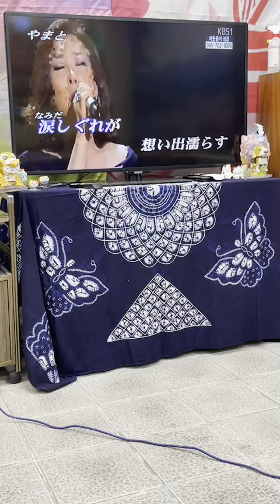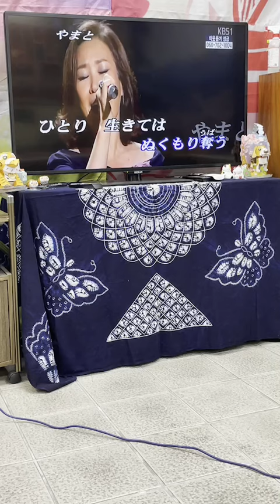あいたくて/ 周炫美 カバ一 趙明川老師 🍀